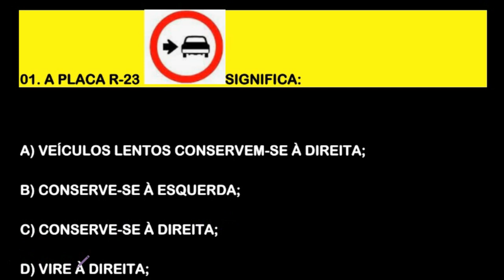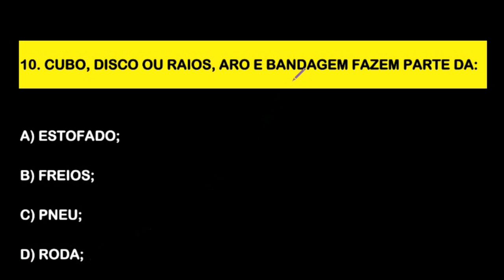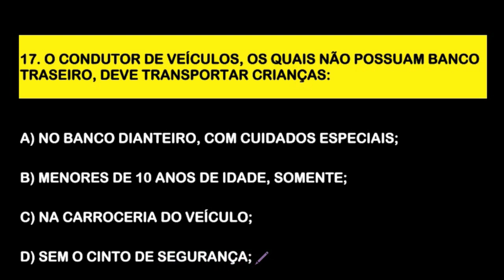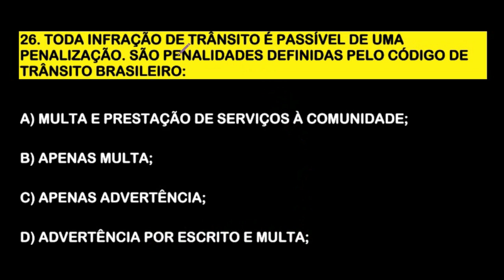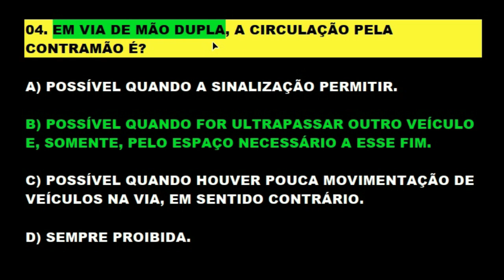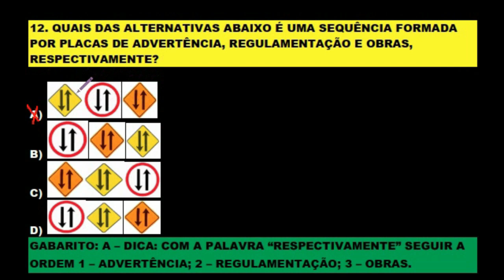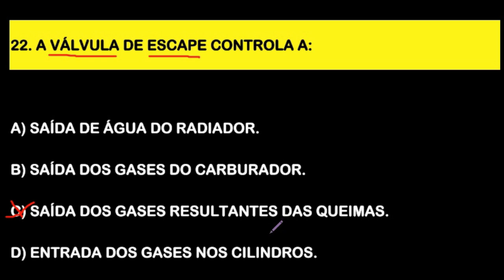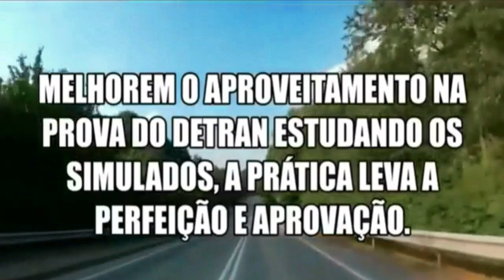60 QUESTÕES do DETRAN mais COBRADAS com DICAS e PEGADINHAS